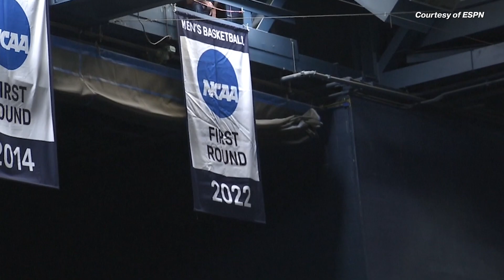Akron Zips vs South Dakota State Jackrabbits | Men's Basketball | ZTV Sports Report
Josh kicks off our men's basketball coverage with their home opener against South Dakota State!